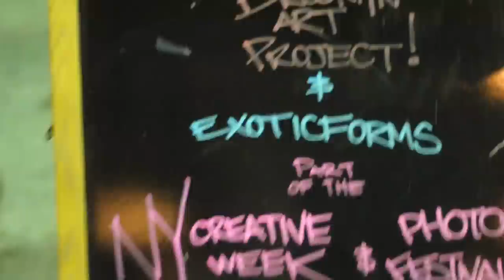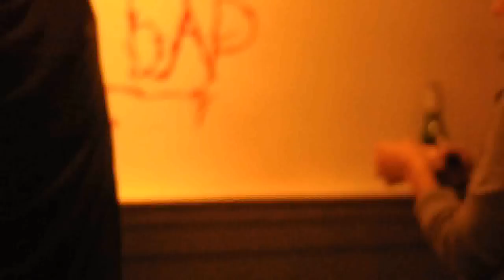[Brooklyn Art Project] [NYC Creative week][JHA]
BAP- Brooklyn Art Project at The sapphire lounge Day #2 of a 3 day event. NYC creative week
filmed and produced by JHA Staxxz

Artist:
john lunceford
james cospito
jha
joesph gaston